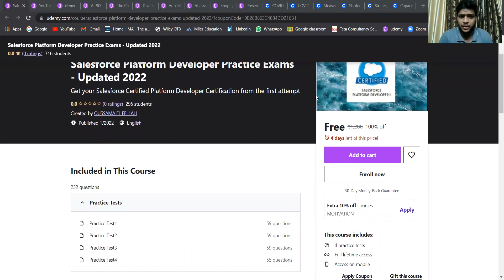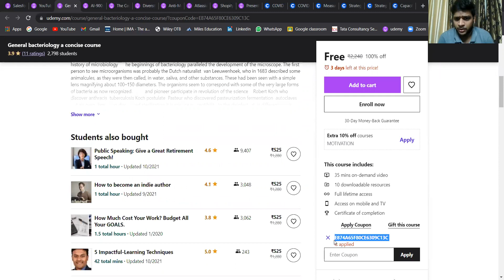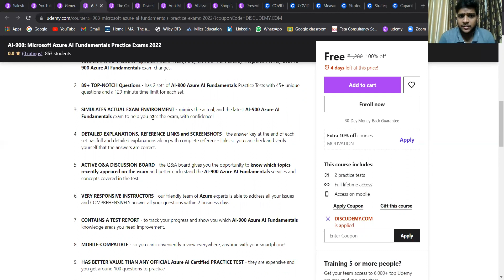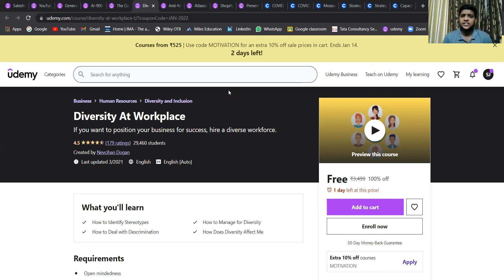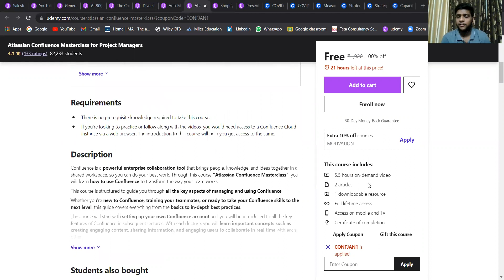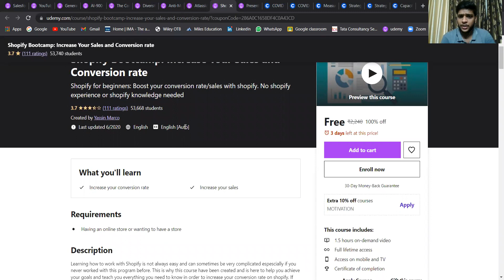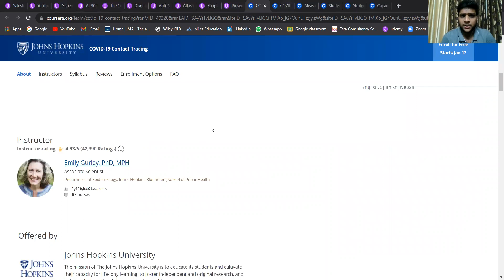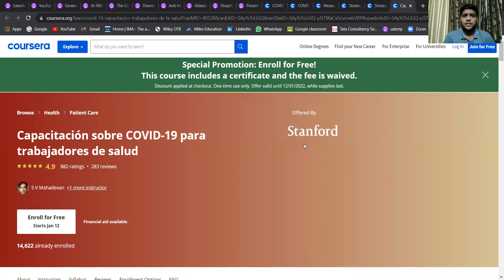Video37 Udemy & Coursera Free Courses With Certificates | Students Learn Top skills